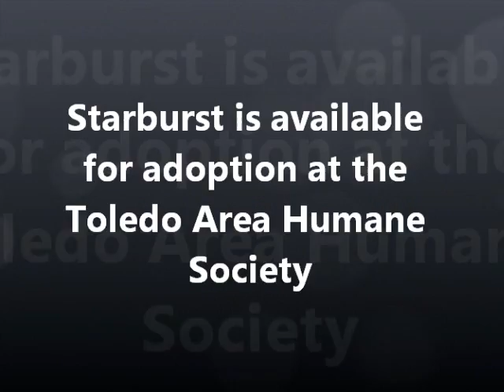Starburst -- ADOPTED!!!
My name is Starburst. I am about 4 years old and I was brought into the shelter as a stray. Since I did not come with any background information the staff will learn more about me through their daily interactions. It is safe to say that I like to sleep and play. I might only like to play on my own terms though. I will interact with you when I want attention

All Cats/ Kittens come with their age appropriate vaccines. They are spayed or neutered, Kittens Under 4 months receive FeLV well test. Cats 4 months and over receive FeLV/FIV/Heartworm snap test. They also receive heartworm prevention, a dose of flea prevention, and a dose of dewormer. They are also all microchipped.

Breed:  Domestic Long Hair
Age:  Adult
Gender:  Female
Size:  Large
Animal ID:  A043828